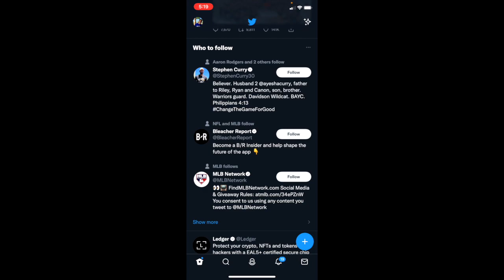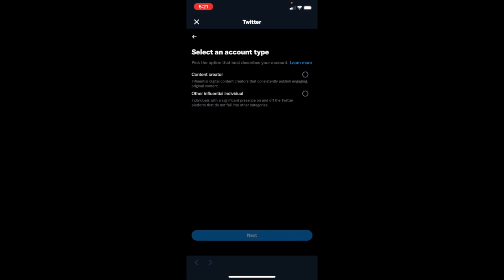How to Get Verified on Twitter in 2022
Learn exactly how to get verified on twitter. You need to qualify for many different things which is discussed in the video. Then, you want to follow the instructions the app gives you. It should take no longer than 2 weeks to hear back from them once you submit your application. Learn exactly how to do it with the video.